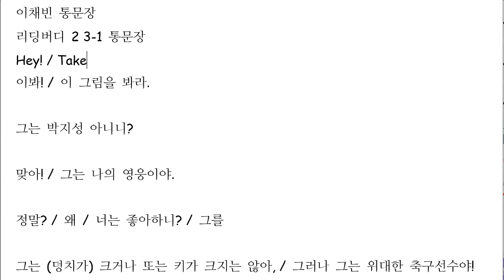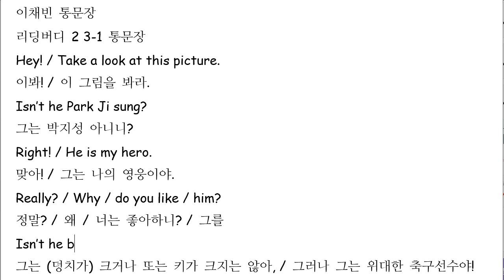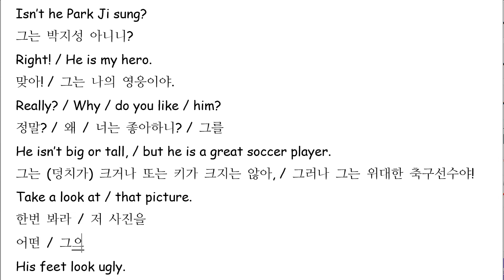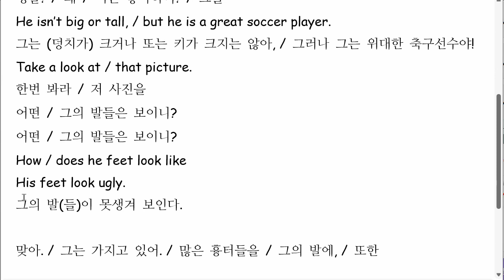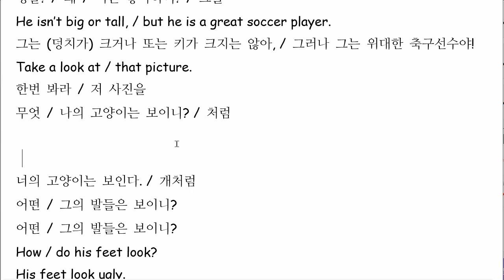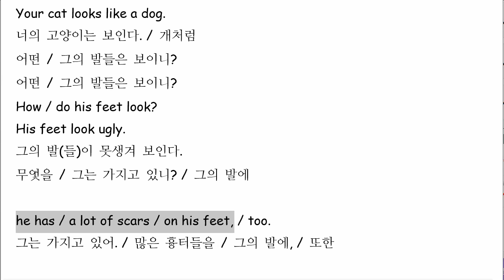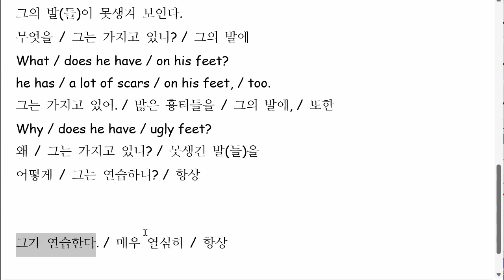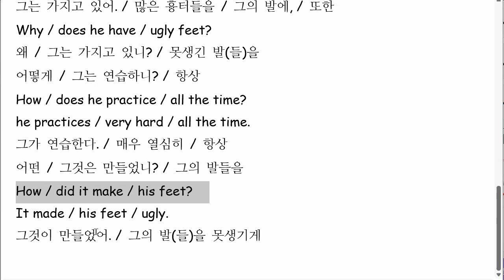이채빈 2022 07 01 통문장 성취도 80